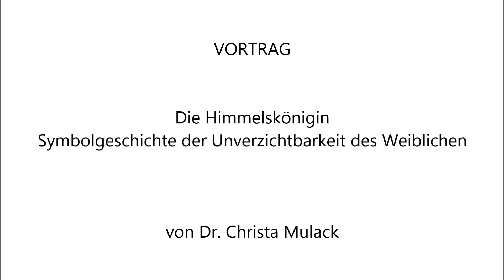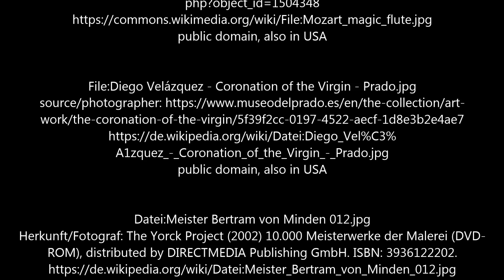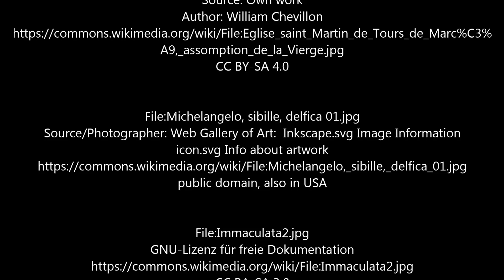VORTRAGSREIHE (5). Dr. Christa Mulack: Die Himmelskönigin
Vortragsreihe aus dem Seminar: Die symbolische Maria und die Weiblichkeit Gottes. Maria in Bibel und Religionsgeschichte, Literatur und Kunst.
Kloster Steinfeld, Sommer 2019.
Die Himmelskönigin. Symbolgeschichte der Unverzichtbarkeit des Weiblichen.